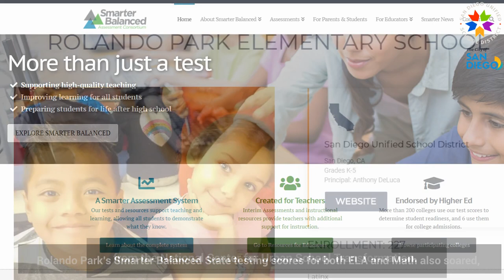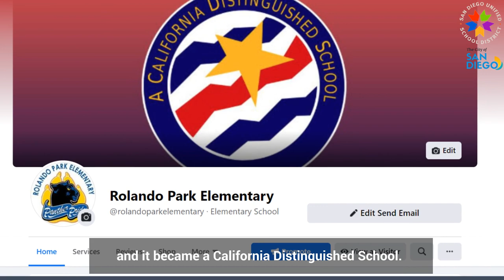A Virtual Groundbreaking: Rolando Park Elementary Joint-Use Field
Featuring Rolando Park Elementary School Principal Anthony DeLuca, P.E. Teacher Bryan Basteyns, students, City Councilmember Monica Montgomery, the Rolando Park Community Council, and Dr. Sharon Whitehurst-Payne.